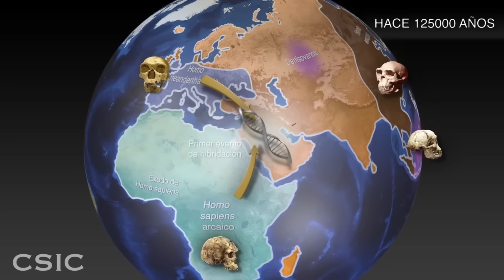Neandertales y sapiens se hibridaron hace más de 100.000 años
Un equipo multidisciplinar con participación del Consejo Superior de Investigaciones Científicas (CSIC) ha descubierto que los Homo neanderthalensis y los Homo sapiens se hibridaron hace más de 100.000 años, lo que adelanta en 50.000 años la primera hibridación conocida entre ambas especies. Este antiguo intercambio genético, que podría haber tenido lugar en Oriente Medio, no se ha detectado en los neandertales europeos.